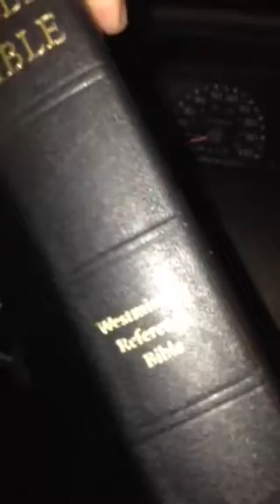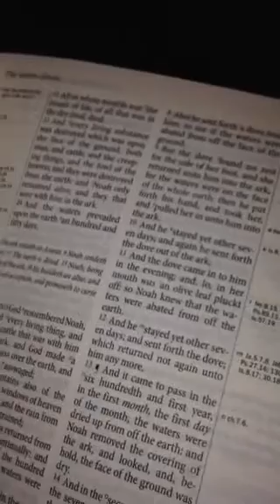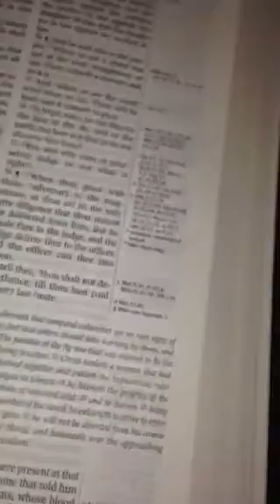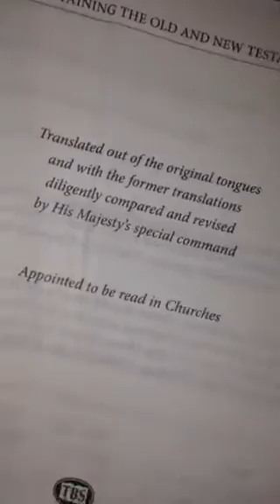TBS Westminster AV Bible etc.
Got some pretty neat stuff today .